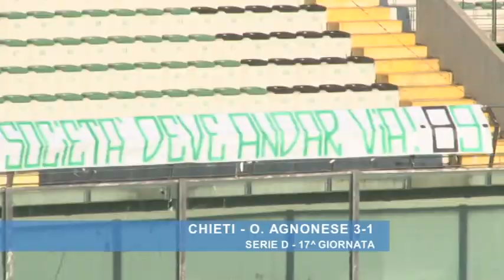Chieti - O. Agnonese 3-1